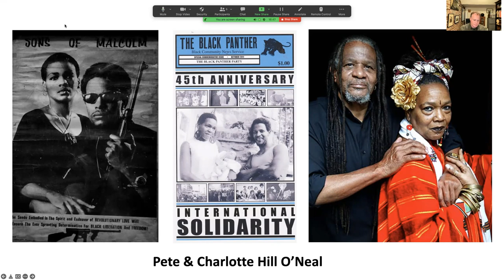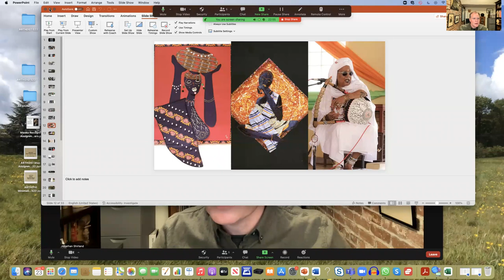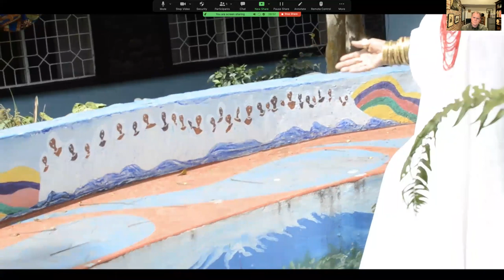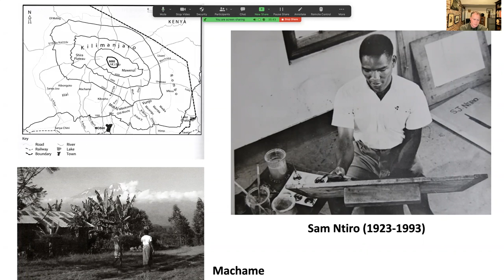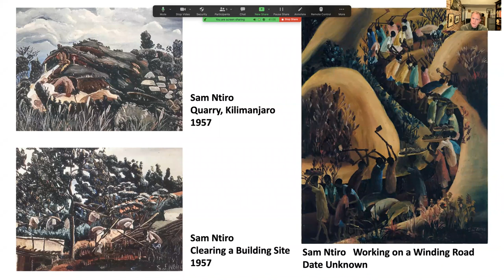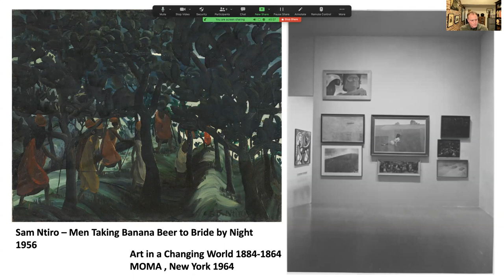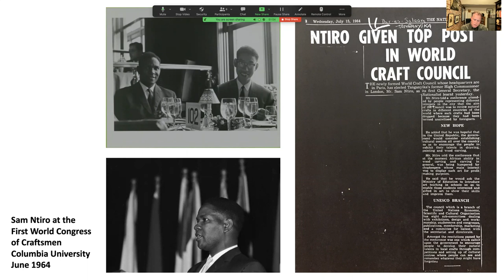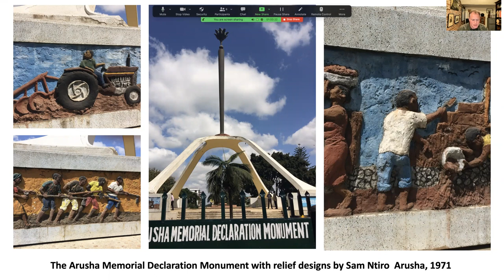2022 Scholar Series - Dr. Jonathan Shirland - 2/23/2022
On February 23, 2022, Ames Free Library welcomed Dr. Jonathan Shirland, Associate Professor of Art History at Bridgewater State University, for a virtual discussion about African art. Dr. Shirland related the inspiring stories of Mama Charlotte Hill O'Neal and Sam Joseph Ntiro, artists who have forged transformative connections between Tanzania and the United States through their art. He also took questions from the audience at the end.